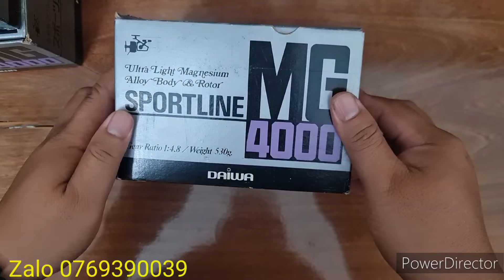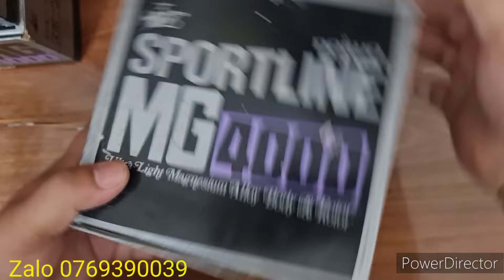Máy câu Bãi Nhật: Daiwa Sportline MG4000 size thực 10.000 giá 1tr400k + ship 30k - LH 0769390039